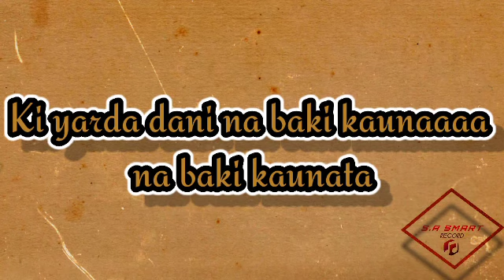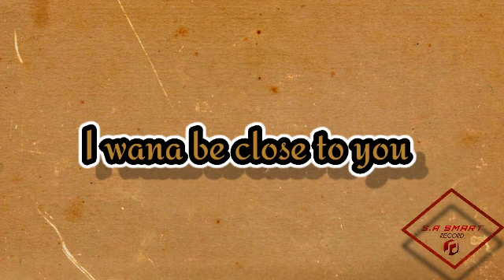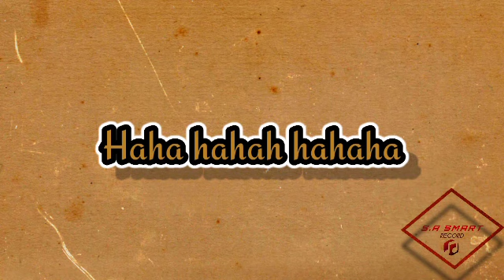Ali jita aya aya new audio lyrics song 2022